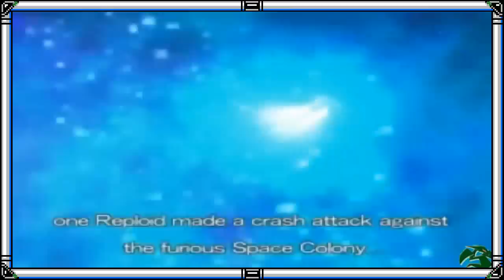Cronologia Mega Man: 05 El Punto de Quiebre [Intentando Analizar]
Felices Fiestas para todos, este año mi regalo para ustedes sera una semana temática hablando de la cronología de Mega Man Hoy: El Final de la Saga X